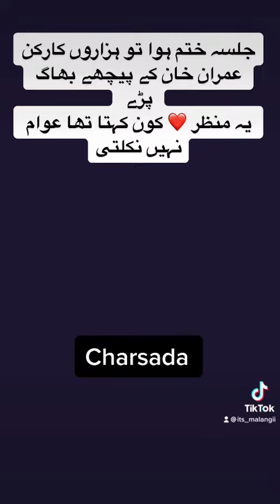Charsadah with Imran khan